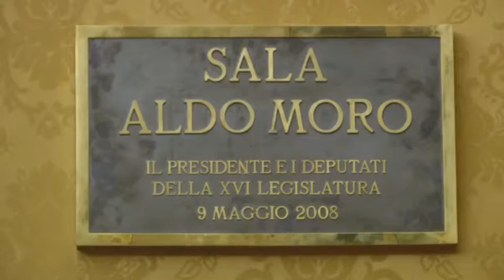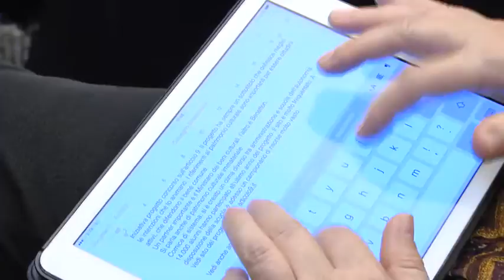On. Luigi Berlinguer parte 1 intervento integrale Convegno 18-10-16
Camera dei Deputati sala Aldo Moro “Cittadinanza e Costituzione. Educazione alla legalità”